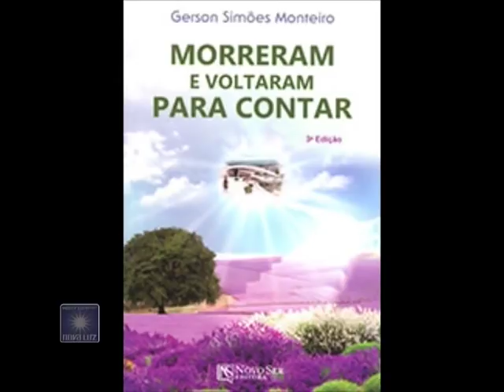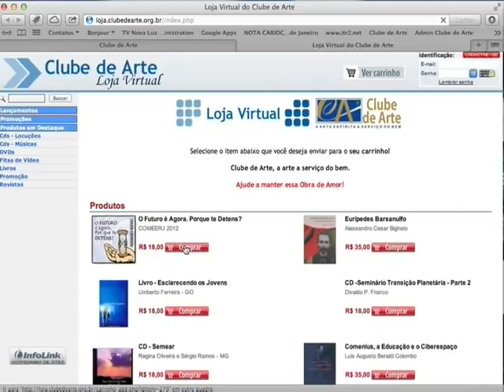Morreram e Voltaram para Contar | com Gerson Monteiro e Yasmin Madeira.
Yasmin Madeira entrevista Gerson Monteiro sobre o tema "Morreram e voltaram para contar", no Programa Despertar Espírita. Vídeo produzido pelo Clube de Arte e exibido na TV Nova Luz (tvnovaluz.com).